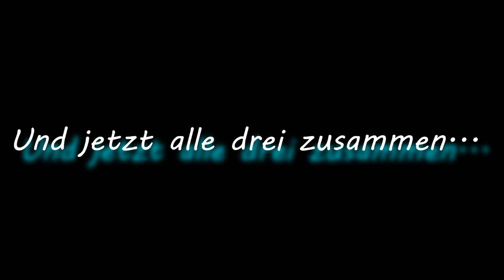BMW M4 having some drift fun in the snow!!!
Besucht uns außerdem auf unserer Facebook Seite, über ein "gefällt mir" würden wir uns sehr freuen

Und für etwas privatere Einblicke in mein Leben, hier noch der Link zu Instagram
BMW M4 is having some fun while drifting in the snow! Also my M3 and a Audi S4 joined the action!

KFZ-Aulitzky in 91564 Neuendettelsau, Birkenhofstr. 8a,
Tel.: 09874 / 4108

Video was taken with my Sony HDR CX 360 VE.
Empfehlungen von mir:                                                                               *
►BMW empfiehlt Castrol Motorenöl
►Meine Motorsport Ice Watch